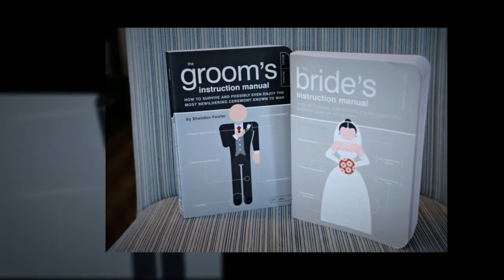Angie & Andrew's Calgary Wedding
Angie & Andrew's Wedding June 2, 2012 in Calgary, AB. Photography by trish & matt @ & decor by Lynn Fletcher Weddings